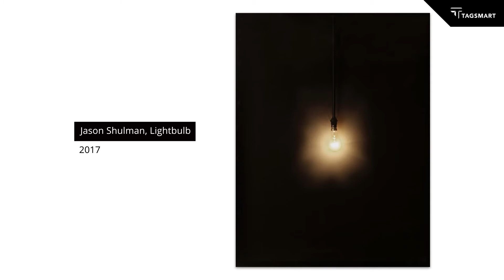Episode 2. My Art Haven with Fernando Peire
Which artworks do you love the most? If money and space were no object, which one would you have in your living room?
Fernando Peire Director of the Ivy Restaurant and The Club at The Ivy, kicks off the My Art Haven series and shares his picks: Claude Monet’s' wonderful paintings housed in the Orangery of the Tuileries in Paris, an extraordinary piece by the pioneer of Abstract Art Piet Mondrian and finally a contemporary conceptual piece by Jason Shulman.